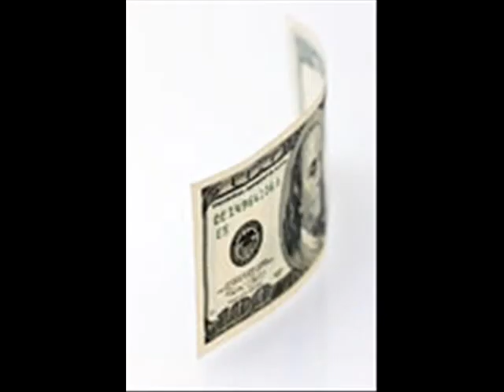skikda mehdi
cheb mehdi guennouche de skikda